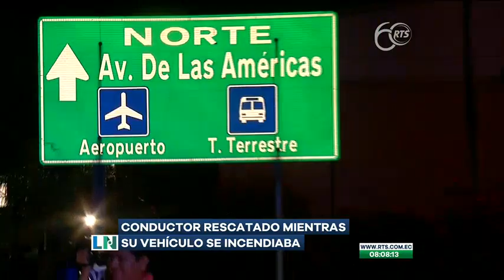Un conductor fue rescatado mientras su auto se incendiaba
El accidente se produjo a un costado de la avenida Las Américas

Este ciudadano fue rescatado gracias a la colaboración de varios conductores, que se encontraban en el lugar del siniestro.